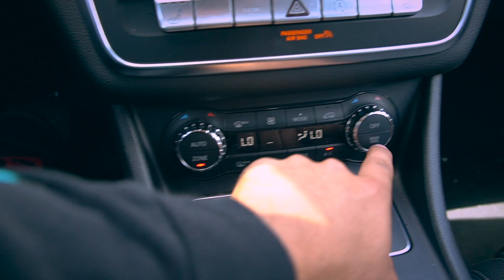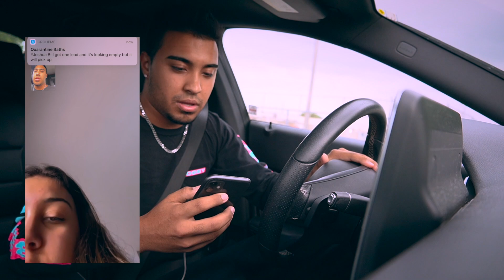CAR CRASH PRANK! *she was mad*